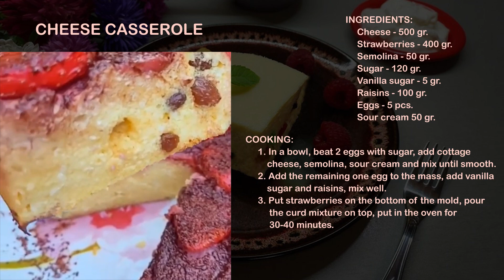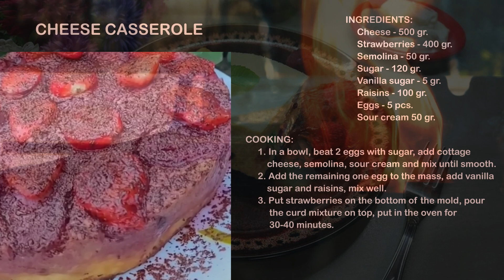232 Cheese casserole / COOKING / BREAKFAST / LUNCH / POUCH / COTTAGE COTTAGE / CASER / IN THE OVEN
LUFFY COTTAGE COTTAGE CASIN IN THE OVEN

Light, airy, very tasty. Just melts in your mouth! Lush cottage cheese casserole in the oven is a dish familiar from childhood. Subject to certain nuances, it will always turn out tasty and tender. It can be served for breakfast or an afternoon snack.

Cottage cheese casserole is a delicate dessert or second course, which can be given different tastes.

Recipe for a classic cottage cheese casserole with raisins. Delicious, fragrant, "correct". Such a cottage cheese casserole has been prepared for many years for breakfast in one restaurant at an old hotel that knew more about Soviet times.
A few tips:
- The quality of the cottage cheese greatly affects the taste of the casserole, it should not be sour or old, homemade fatty cottage cheese is best, which must be wiped or beaten with a blender until it becomes a cream, reminiscent of the consistency of Philadelphia cheese.

Cottage cheese casserole: simple and delicious! Cottage cheese casserole is familiar to many since childhood. A delicious cottage cheese casserole cooks much faster than any cake, while a delicious cottage cheese casserole is much healthier. Cooking cottage cheese casserole will greatly simplify the mixer or blender, it is much easier to cook cottage cheese casserole with it. The recipe for cottage cheese casserole is in one form or another in various national cuisines, so the answer to the question of how to make cottage cheese casserole cannot be unambiguous. If you ask an Italian how to make a cottage cheese casserole, he will tell you a cassata recipe or a ricotta casserole recipe. The Frenchman will tell you how to cook a French-style cottage cheese casserole. Caucasian - how to make a Kluban cottage cheese casserole. American - how to cook a cheesecake casserole.